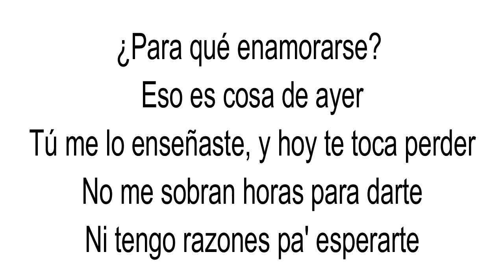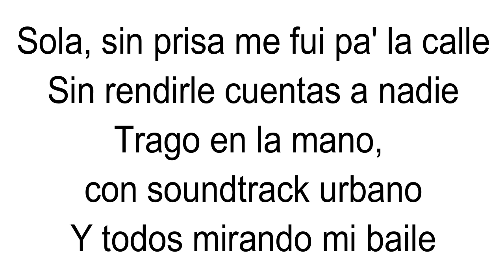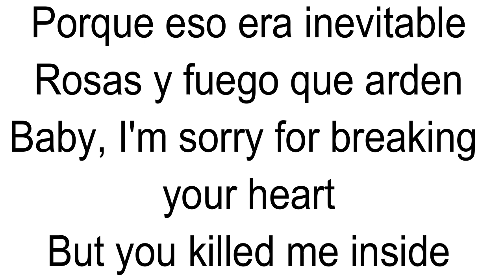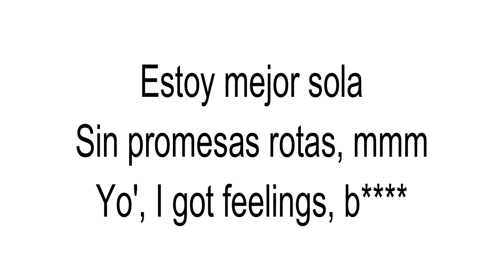Danna Paola - Sola (Instrumental Piano Karaoke)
Instrumental Piano Karaoke of Sola Of Danna Paola